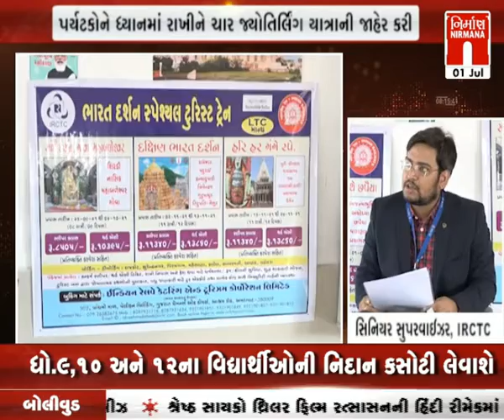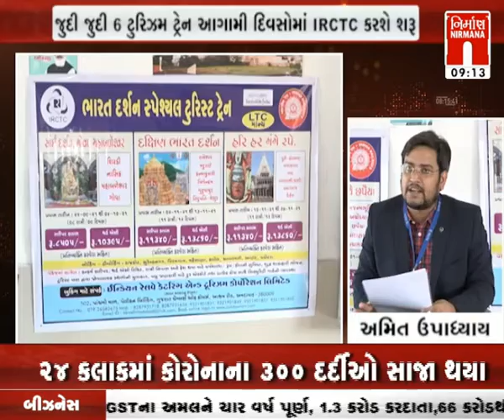rajkot થી રેલવેની જુદી જુદી 6 ટુરિઝમ ટ્રેન શરૂ કરશે IRCTC ની જાહેરાત । Nirmananews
rajkot થી રેલવેની જુદી જુદી 6 ટુરિઝમ ટ્રેન શરૂ કરશે IRCTC ની જાહેરાત । Nirmananews watch live news on :